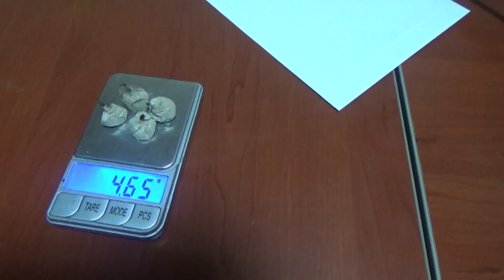Sabunçu rayonunda narkotiklərin qanunsuz dövriyyəsi ilə məşğul olan daha 39 nəfər saxlanılıb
Sabunçu rayonunda oktyabr ayında keçirilən əməliyyatlar zamanı narkotiklərin qanunsuz dövriyyəsi ilə məşğul olan daha 39 nəfər saxlanılıb

Sabunçu Rayon Polis İdarəsinin əməkdaşları tərəfindən Pirşağı, Kürdəxanı, Bakıxanov, Balaxanı, Maştağa və Ramana qəsəbələrində narkotiklərin qanunsuz dövriyyəsini həyata keçirən şəxslərə qarşı əməliyyatlar davam etdirilir. İdarə və ərazi polis orqanlarının oktyabr ayı ərzində həyata keçirdikləri əməliyyatlar zamanı narkotiklərin qanunsuz dövriyyəsini təşkil edən daha 39 nəfər saxlanılıb. Araşdırma zamanı müəyyən edilib ki, saxlanılanların bir neçəsi əvvəllər də eyni cinayətlər etdikləri üçün, yəni narkotiklərin qanunsuz dövriyyəsini təşkil etdikləri üçün məhkum olunmuş şəxslərdir. Həmin şəxslərin üzərindən, yaşadıqları evlərdən 2 kiloqramdan artıq müxtəlif növ narkotik maddə aşkar edilib.

Qeyd edək ki, saxlanılan şəxslərin bir neçəsinin Sabunçu rayonunda evlərdən və obyektlərdən oğurluq etdikləri də müəyyən edilib.

Sabunçu rayonu ərazisində narkotiklərin qanunsuz dövriyyəsi ilə məşğul olan digər şəxslərin də tutulması istiqamətində polis əməkdaşları tərəfindən mübarizə tədbirləri davam etdirilir.